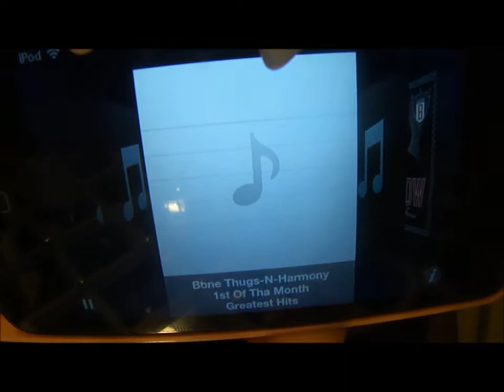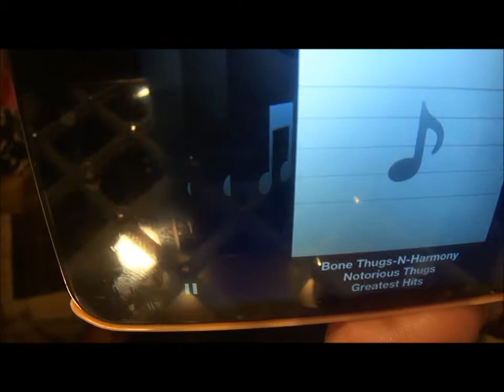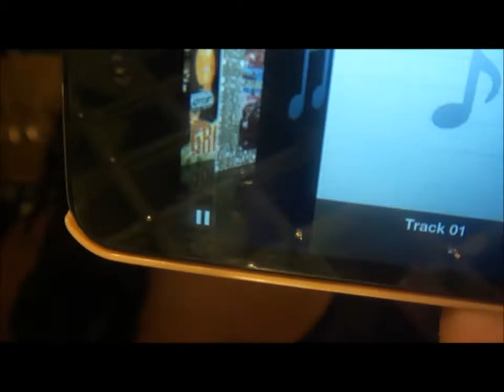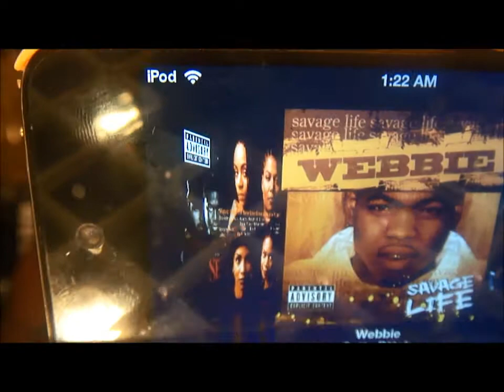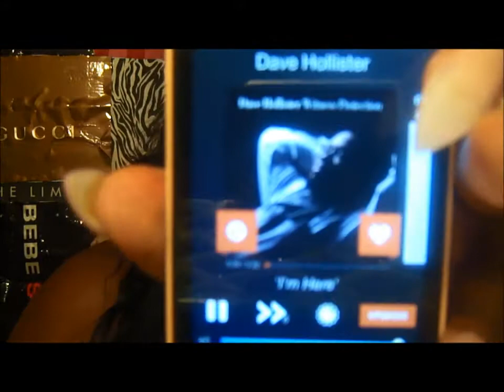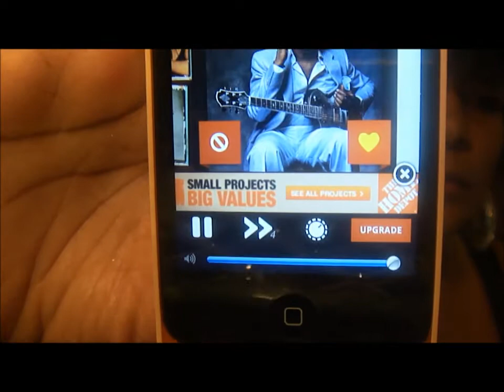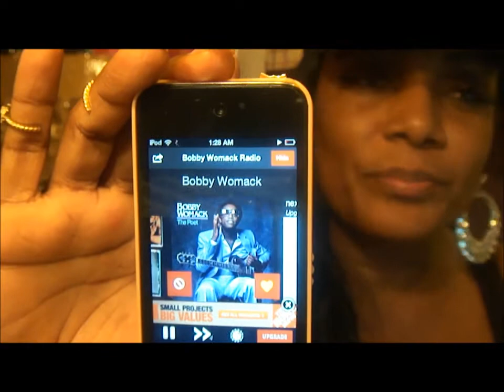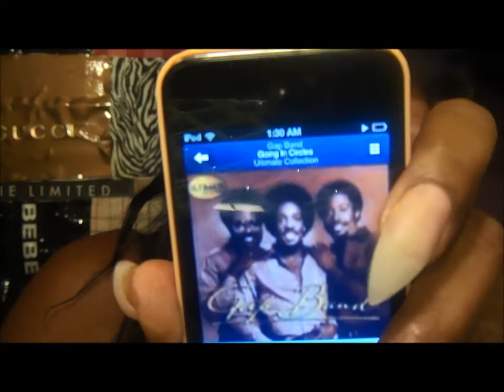CCAIN MUSIC PLAYLIST (requested)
MUSIC I LISTEN TO DAILY..I ALSO LOVE DISCO..CHANNEL 845 ON DIRECT TV..I ALSO HAVE DISCO ON MY IPOD